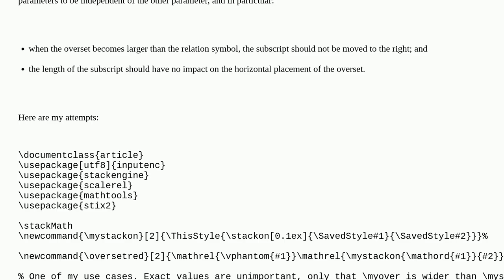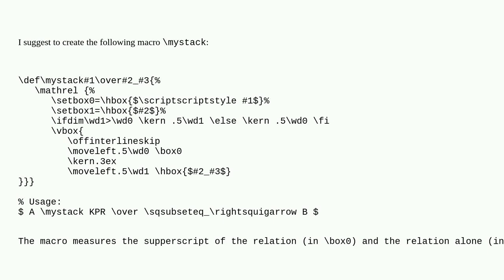Tex: Ignoring overset width for subscript placement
Ignoring overset width for subscript placement

A special thanks goes out to the awesome community

  subscripts overset